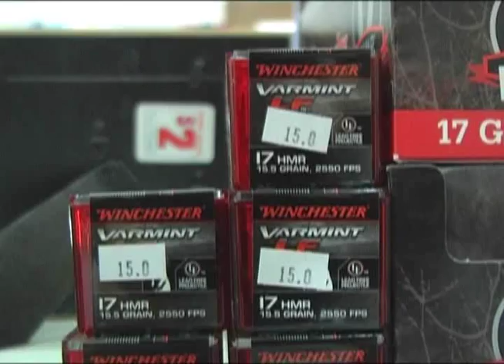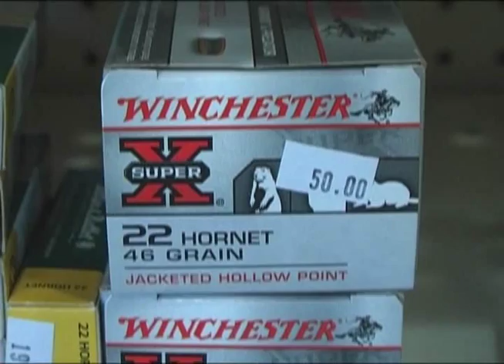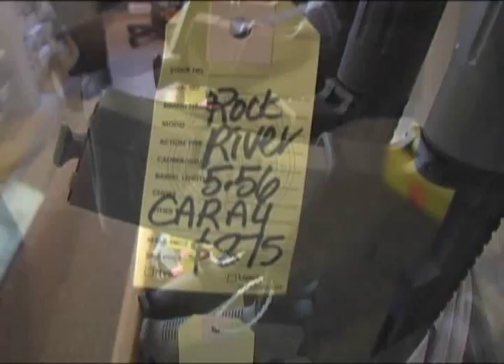Discovering - Ten Mile Creek Forge, Amo Shortage, Bear Relocation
Blacksmithing with George Potvin at Ten Mile Creek Forge.
Some insight on the current amo shortage.
DNR traps and relocates a nuisance bear.